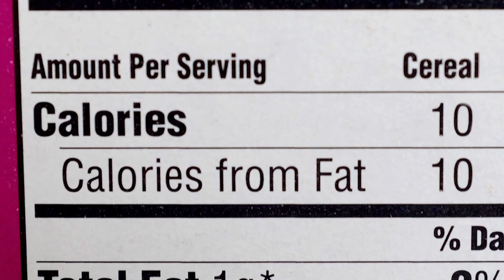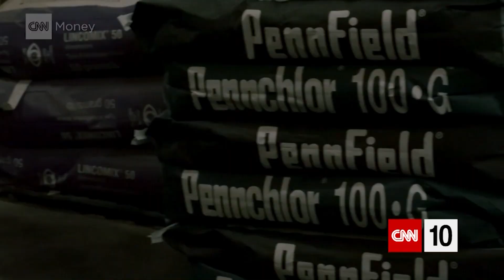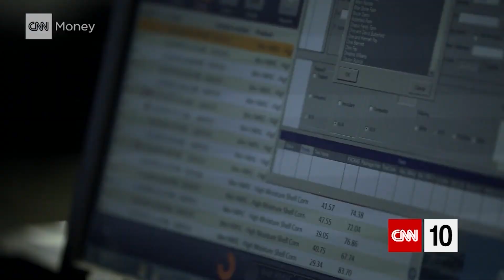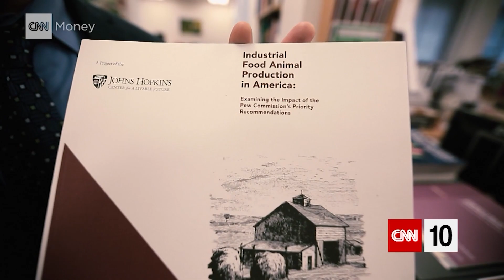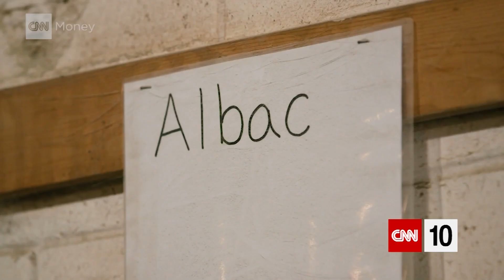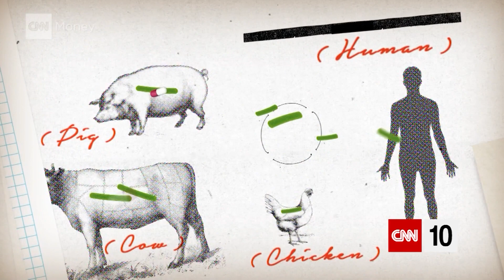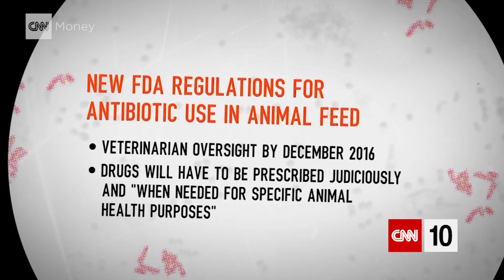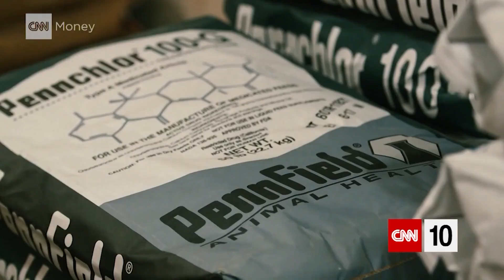Inside The U.S. Food Industry: Animals | April 22, 2019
Welcome to a special edition of CNN10! Today, we're taking you inside the U.S. food industry and focusing specifically on animal feed: What's in the diets of animals raised for food, and why might that matter to some consumers?